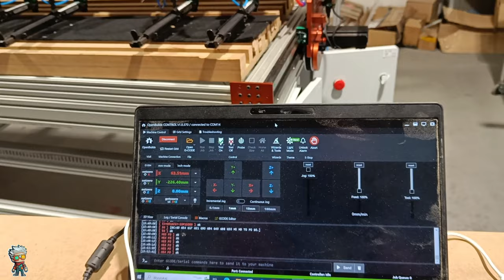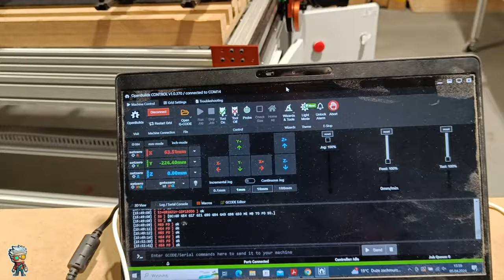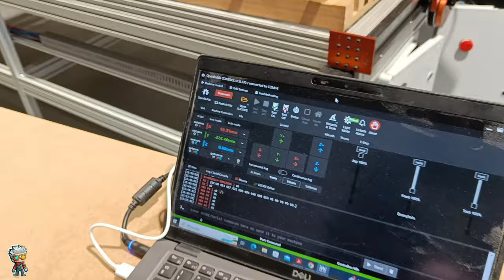Półautomat do zszywania lameli ściennych | Maszyna do zbijania paneli lamelowych | Produkcja lameli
Odkryj naszą maszynę do zbijania paneli ściennych - półautomat do zszywania lameli ściennych z filcem i HDF🛠️

Zaprojektowany i zbudowany w 100% przez zespół V-SLOT Polska, ten półautomat reprezentuje możliwości jakie stawiają przed nami klienci a my z pasją realizujemy takie projekty.

👷‍♂️ Co Nas Wyróżnia?

Konstrukcja z solidnych profili aluminiowych 40x40/40x80/C-BEAM gwarantuje trwałość i stabilność.
Zaawansowany napęd bramy z listwą zębatą i silnikami NEMA z enkoderami zapewnia precyzyjne działanie.
Poruszanie się belki w osi Z za pomocą siłowników pneumatycznych dodaje efektywności.
Sterowanie maszyną za pomocą naszego sterownika opartego o GRBL i skrzynki z pneumatyką umożliwia łatwe zarządzanie procesem.
Demonstracja pracy maszyny w trybie manualnym i automatycznym, pokazująca, jak w ciągu zaledwie 40 sekund zszywa 12 lameli.
💡 Maszyna, która nie tylko usprawni Waszą produkcję, ale i jest w pełni dostosowalna do indywidualnych potrzeb. Z wymiarami ok. 2800mm x 1500mm, ten półautomat jest gotowy na wielkie wyzwania.

🎥 Dowiedz się więcej o kosztach, procesie zszywania i tym, jak możesz nabyć tę maszynę w naszym sklepie

Nie przegap okazji, by zrewolucjonizować swoje procesy produkcyjne!